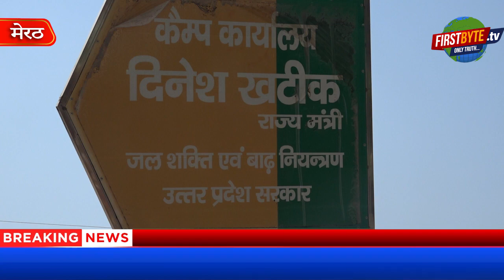राज्यमंत्री भी हैं और विधायक भी लेकिन सड़कों की बदहाली देखने वाला कोई नहीं - First Byte Tv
प्रदेश की सड़कों के सभी गड्ढे भर जायें क्या यह दायित्व सिर्फ मुख्यमंत्री योगी आदित्यनाथ का है। उनके स्पष्ट निर्देश के बाद भी यदि अफसरशाही इस तरफ से बेखबर है तो क्या कहा जाये। वह भी तब जबकि मुख्यमंत्री को रिप्रेजेंट करने वाले जनप्रतिनिधि भी इस ओर आंखे मूंदे बैठे हो। नेशनल हाईवे मवाना रोड से कृष्णा लोक कालोनी को जोड़ने वाली सड़क पर यूं तो राज्यमंत्री दिनेश खटीक का भी कार्यालय है लेकिन यहां बने अनगिनत गड्ढे मौजूदा व्यवस्था को कटघरे में खड़ा करने के लिये पर्याप्त है। क्षेत्रीय विधायक शाहिद मंजूर चूंकि विरोधी पार्टी समाजवादी पार्टी से जुड़े हैं लिहाजा उनकी भी कोई सुनवाई नहीं हो पा रही है। उन्होंने सड़क बनवाने का जो वायदा ग्रीन पार्क के वाशिंदों से किया था उसे भी लंबा अर्सा हो गया है...